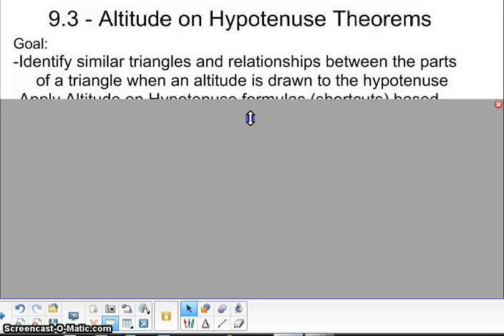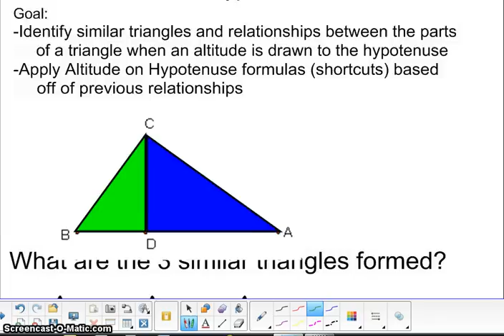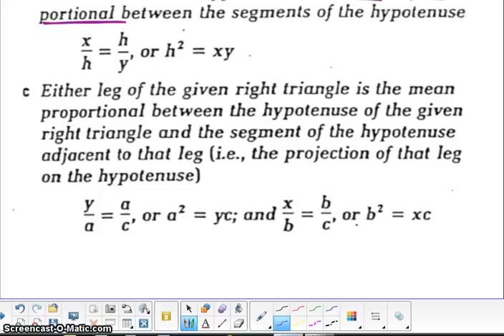9.3 Altitude on Hypotenuse Theorems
9.3 Altitude on Hypotenuse Theorems